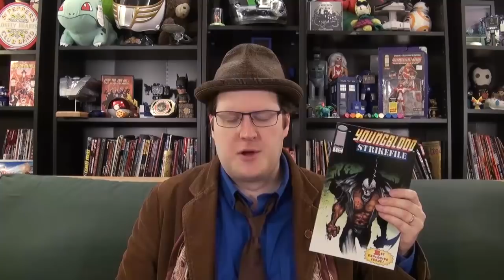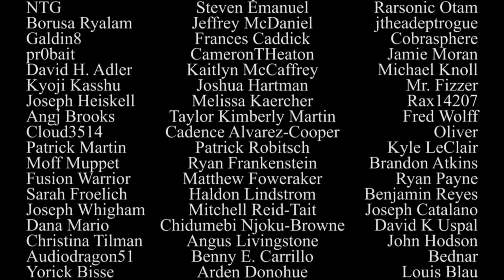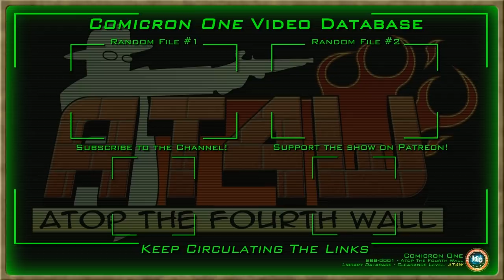Youngblood: Strikefile #1 - Atop the Fourth Wall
Welcome to Atop the Fourth Wall, where bad comics burn. In this episode, Linkara has his annual look at Youngblood!

Originally released February 17th, 2020.

ORIGINAL DESCRIPTION: Youngblood's continuing quest to make anyone care about them!